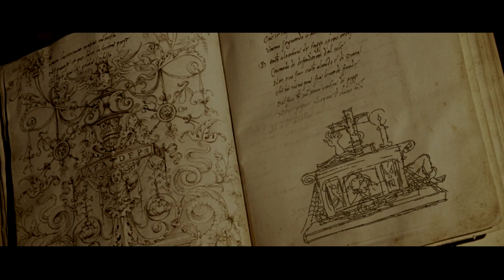EL ALTAR - Trailer 2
Segundo Tráiler del largometraje EL ALTAR.